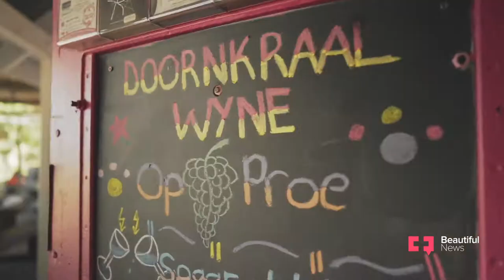Uncovering the eccentric towns that thrive in a semi-desert | Beautiful News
Cape Route 62 forms part of the world’s longest wine route and passes through the Klein Karoo. Though it might seem bare, it holds a wealth of agriculture and is home to many micro-climates. Journey here and experience its unlikely diversity.